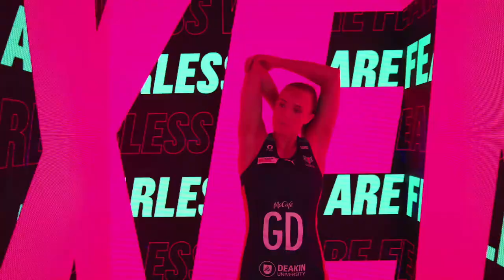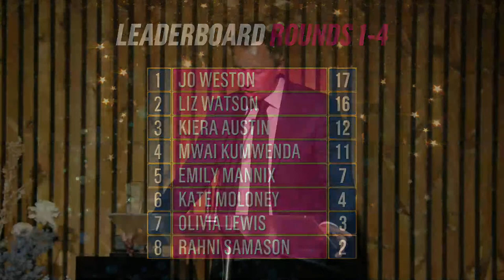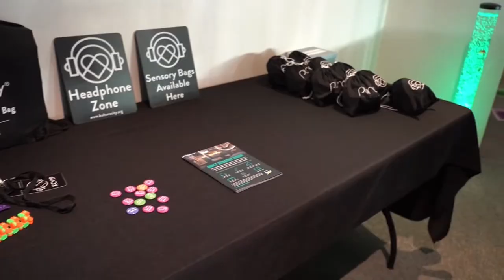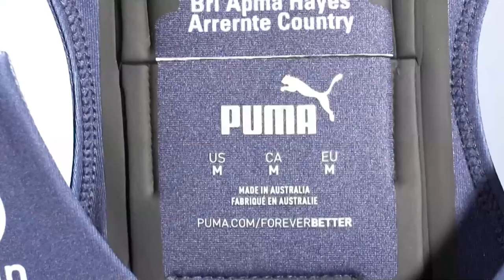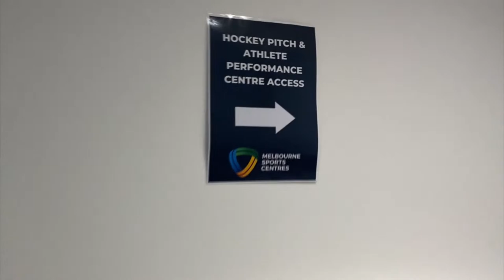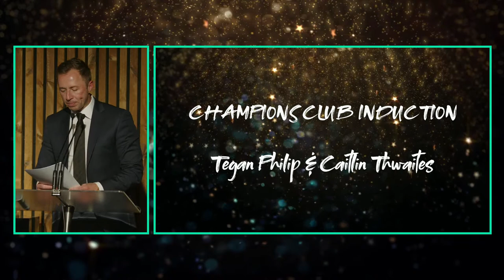2022 Sharelle McMahon Medal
Join us from the comfort of your couch, as we announce the 2022 Sharelle McMahon medallist!

Who do you think will take it out this year?

Other awards presented at the Sharelle McMahon Medal include MVP Runner-Up, the Outstanding Service Award, the Coaches Award, Player of the Finals and Excellence in Sport & Life Award.

THURSDAY 7 JULY | 7.30pm